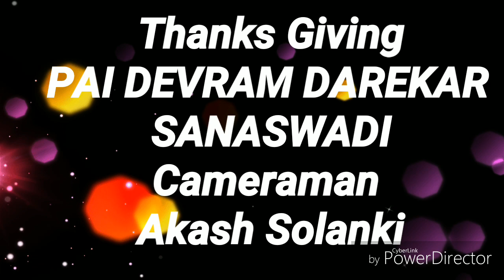प्रसिद्ध बैलगाडा मालक पै देवराम दरेकर यांची मुलाखत : भाग एक Marathi Short Film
बैलगाडा मालक मुलाखत : बैलगाडा शर्यत
काय आहे बैलगाडा शर्यत?
बैलगाडा शर्यत हि खेड, आंबेगाव, जुन्नर, हवेली, मावळ, शिरुर तालुक्यातील यात्रांचे वैभव आहे. शेतकरी घराण्याची परंपरा जपणारा हा एक मर्दानी खेळ आहे. ज्याला परंपरा आहे शंभराहुन अधिक वर्षांची. बैलगाडा म्हणजे २० ते २५ किलो वजनाचा सांगाडा. बैलगाडा शर्यतीमध्ये गाड्यावर माणुस स्वार होत नाही, हा या शर्यतीचा नियम आहे. बैलगाडा धावण्यासाठी असलेली धावपट्टी /घाट याची लांबी १०० ते १५० मीटरच असते. बैलांना हा गाडा घाटातुन १०० मीटर पळवित न्यायचा असतो, पण गाड्यावर स्वार नसल्याने बैलांवर घाट पार करण्याची जबरदस्ती नसते. बैलगाडा या घाटातुन मुक्त धावत असताना संयोजक या गाड्याचे सेकंद मोजतात आणि या सेकंदावर त्या बैलगाड्याचा क्रमांक ठरविला जातो. उदा.- १२ सेकंद पहिला, १३सेकंद दुसरा, १४सेकंद तिसरा क्रमांक याप्रमाणे क्रम ठरविला जातो. अशी आहे हि बैलगाडा शर्यत आणि तिचे स्वरुप असते.

कशी असतात शर्यतीची बैलं?
शर्यतीसाठी वापरली जाणारी बैल ही खिल्लारी जातीची पंढरपुरी, गावरान तसेच म्हैसुर जातीचीच असतात. बैलगाडा शर्यतींसाठीची बैलं ही खास या शर्यतींसाठीची पाळली जातात. ही बैलं शेतीच्या कामाला वापरली जात नाहीत, कारण शेत कामासाठीचा शांतपणा या शर्यतीँच्या बैलांमध्ये नसतो. शर्यतीची बैलं वर्षभर गोठ्यात बांधुन असतात. बैलांची ताकत चपळता आणि त्यांची पळण्याची क्षमता वाढावी म्हणुन या बैलांना गव्हाचे पीठ, पेंड, सरकी, मका, कडबा, वैरण, तेल, अंडी आणि हिरवा चारा अशा प्रकारच्या खाद्यांचा रतीब असतो. शर्यतीच्या वेळेसच गोठ्याबाहेर काढला जाणारा हा बैल आवरण्यासाठी पाच-सहा माणसांच माणुसबळ कामी येत. त्यासाठी या बैलांना दारु अथवा उत्तेजक द्रव्य पाजण्याची गरज नसते.

*बैलांच्या तोंडातुन येणारा फेस-
बैल, गाय आणि म्हैस या जनावरांच्या रवंथ या प्रक्रियेमुळे त्यांच्या तोँडाला कायमच फेस येत असतो. शिवाय या जनावरांच्या नाकात असलेल्या वेसणीमुळे ही जनावरे कायम आपल्या नाकपुड्या चाटत असतात त्यामुळे तोँडातला फेस बाहेर येत असतो.

*बैलांचा छळ केला जातो-
बैलांचा छळ केला जातो या विधानाबाबत आम्ही संभ्रमात आहोत. कोणत्या प्रकारचा छळ? धावपट्टीच्या सुरवातीला बैलं गाड्यास जुंपली जातात आणि ती मो